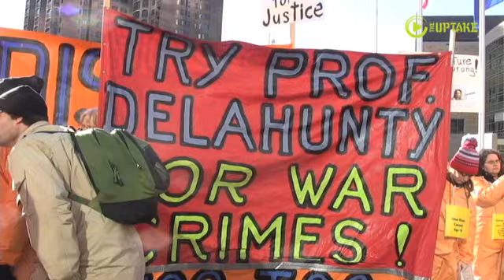Orange Jumpsuited Torture Protestors March To St. Thomas Law School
Why were people in orange jumpsuits silently filing through the Minneapolis skyways? The answer may be ten years old, but those in the jumpsuits will tell you the problem is not in the past, but is a current one. January 9, 2012 was the 10th anniversary of the memo that gave President George Bush the right to ignore the Geneva Conventions and authorize torture. Authors of the memo were Robert Delahunty, now a St. Thomas Law School professor and John Yoo, now a University of California at Berkeley law professor. Local peace activists have demonstrated against Professor Delahunty ever since he joined St. Thomas in 2004. Many believe that the Delahunty-Yoo memo lead directly to the torturing of prisoners at Guantanamo and Abu Ghraib prisons and many other human rights violations by American troops. The "enhanced interrogation techniques" are reported to be continuing. Dozens of books have been written about US torture practices, One recent book, None of Us Were Like This Before, describes the actions and consequences of these actions on one battalion. Many national peace related groups have been arguing for a strict, explicit ban on torture. Examples: World Organisation Against Torture,Veterans For Peace, International Committee Against Torture and Amnesty International. This year the demonstrators wore hooded orange jump suits, the attire of prisoners at Guantanamo, and marked silently through the Minneapolis Skyways from The Peoples Plaza to the second floor library at The University of St. Thomas Law School library asking to see the books authored by Delahunty. They were denied admission. The "prisoners" then joined a rally in front of the law school. The objectives of this continued protest effort include closing Guantanamo, more public disclosure of the on-going Delahunty-Yoo writings and a forum at St. Thomas including Professor Delahunty and other lawyers with differing viewpoints.They accuse Delahunty of war crimes. They have also been picketing St. Thomas Law School commencements arguing that the students are not getting a complete picture of the torture issue. Chato Hazelbaker, Director of Communications, University of St. Thomas Law School, met with the protesters on the sidewalk in front of the law school building as he has a number of times in the past. He listened carefully and argued that, "If you take the totality of what goes on in this law school, we would find far more that we agree about than we disagree about." He went on to describe the commencement protests as a significant sticking point in any negotiations. Coleen Rowley, FBI whistle blower and peace activists, replied, "If St. Thomas would hold an open forum for law students and get speakers on these issues, I would not come to the commencement any longer."